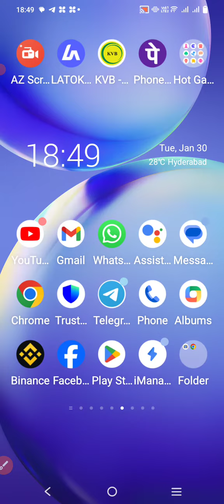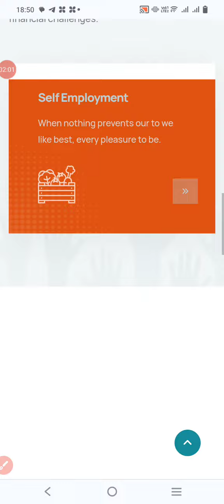PART TIME FULL TIME INCOME OPPORTUNITY TO KNOW MORE 9666406195